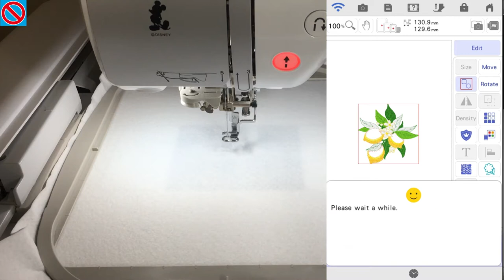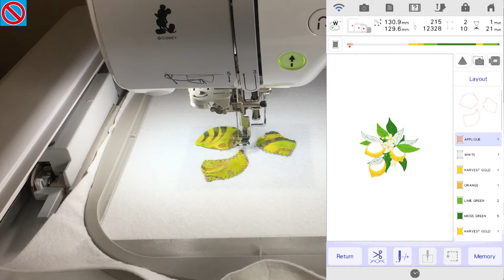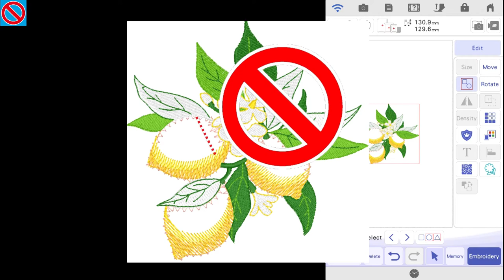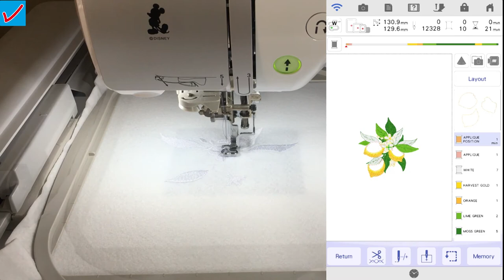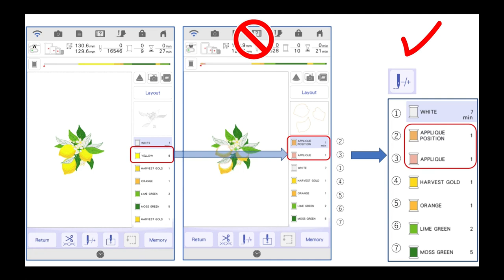My Connection: How to Change Embroidering Order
When you apply appliqué setting to part of an embroidery pattern, hidden stitches may be sewn on the appliqué material.
Please check the embroidering order before starting embroidering and rearrange it to the appropriate sequence if necessary.
＊The original color order is recommended.